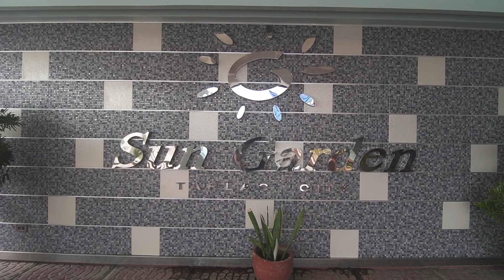Kaisa Festival TV Special Segment 3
Ipagdiwang ang Lungsod ng Tarlac! Sama-sama nating tuklasin ang kasaysayan, pagkakakilanlan at kultura ng minamahal nating Tarlac City sa ating Kaisa Festival TV Special!

Ipinagmamalaki ng Tarlac City ang Brgy. Balanti, ang tinaguriang vegetable basket ng lungsod. Dito isinasagawa ang Balanti Farmers’ Market na sumusuporta sa mga lokal na magsasaka at kanilang sariwang mga produkto.

Dito sa Tarlac City ay may iba-ibang hotels na maituturing na tahanan na rin ng mga bumibisita rito. Pinatutunayan din ng mga ito na ang mga Pilipino, lalo na ang mga taga Tarlac City, ay tunay na hospitable at mapag-aruga sa mga bisita.

Tunay ngang gumagawa ng sariling pangalan ang Tarlac City sa buong Pilipinas sa anumang aspeto ng pag-unlad. Ang nakamit na tagumpay ng Tarlac City ay naging posible dahil sa nagkakaisang hangarin na bumangon, itama ang mali, at magpatuloy para sa pangarap na pag-unlad.

Kaya naman tayo ay patuloy na Magkaisa, Bawat Oras, Sama-Sama.